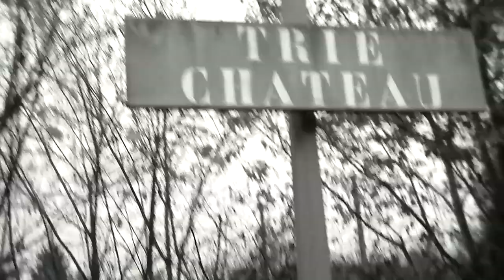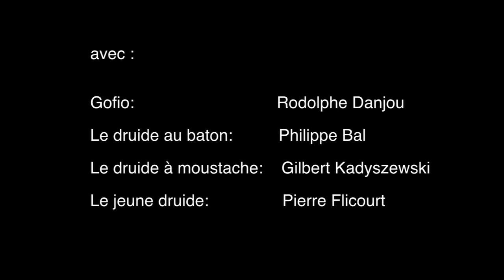La Porte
Réaliser en décembre 2012, il s'agit de mon troisième court métrage réalisé dans le cadre de l'ISIS.

Cahier des charge:
-utiliser le noir et blanc
-introduire une voie off
-4 acteurs maximum
-durée de 4 minutes (non respecter)